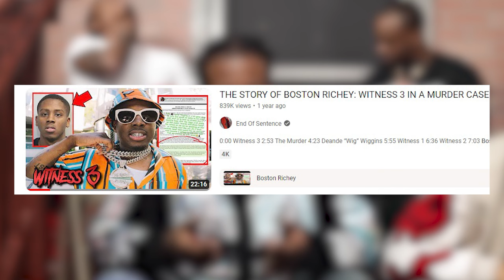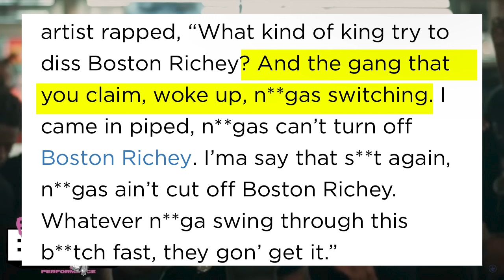Boston Richey speaks on Rowdy Rebel in NEW song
timecodes:
0:00 - intro / Boston Richey speaks on Rowdy Rebel in new song
1:00 - Rowdy Rebel speaks on Boston Richey FIRST
1:35 - Boston Richey responds to Rowdy Rebel's song
2:46 - Rowdy Rebel did it for NO reason
3:59 - Boston Richey says that is not respectable